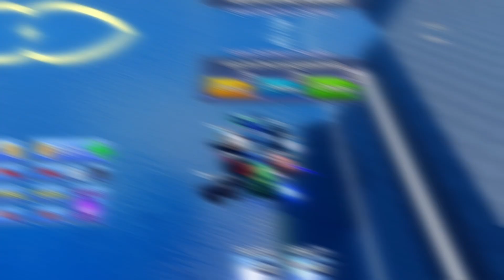I BECAME ZORO IN BLADE AND DESTROYED EVERYONE!!!!!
TODAY I BECAME ZORO IN BLADE BALL AND WAS THE GREATEST SWORDSMAN!